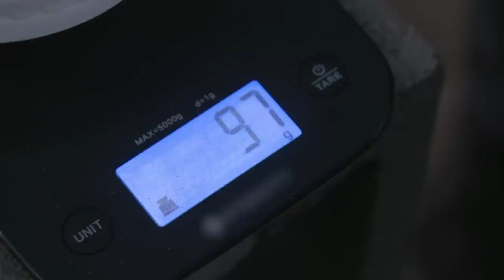Richard and Craig Make ABSINTHE For The First Time | Moonshiners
Absinthe is a complicated drink to make, but when a new customer asks if they can deliver some bottles, Richard and Craig have to rise to the occasion.